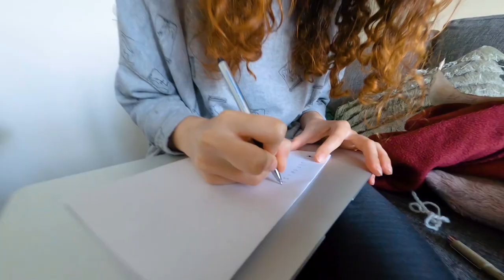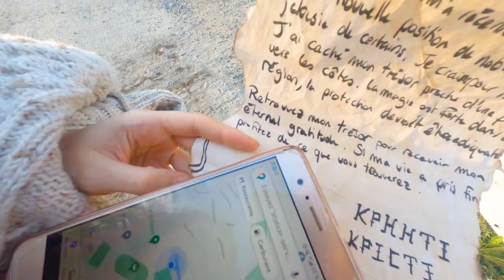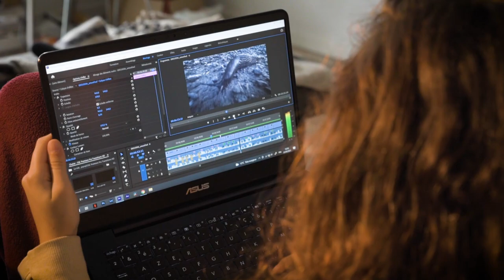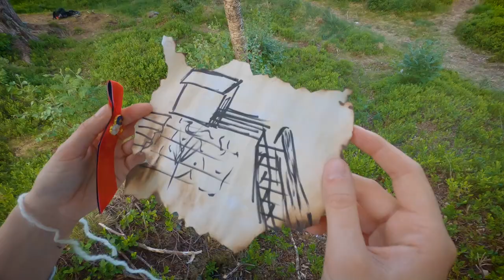Chasse au Trésor Viking (spoiler: pas un vrai trésor)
J'ai organisé cette petite chasse au trésor pour changer les idées de Marion qui travaillait dur sur son mémoire à ce moment là, je pensais que ca lui ferait du bien de se détendre un peu :)

Quand on vit à l'étranger, certaines choses viennent à manquer. Peut-être que Ragnvald à ce qu'il nous faut !